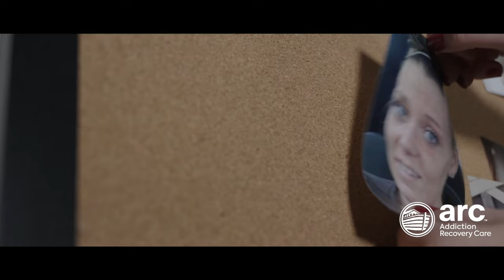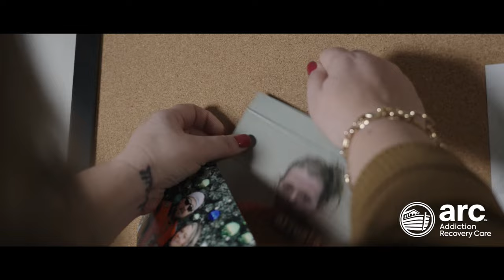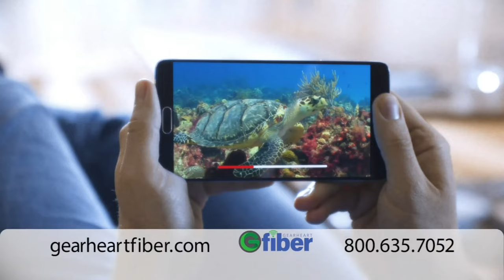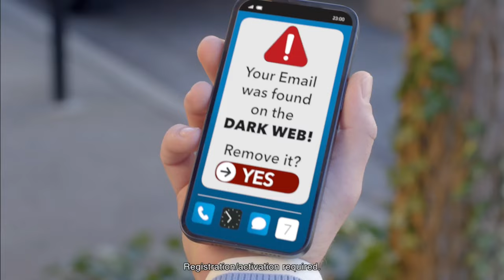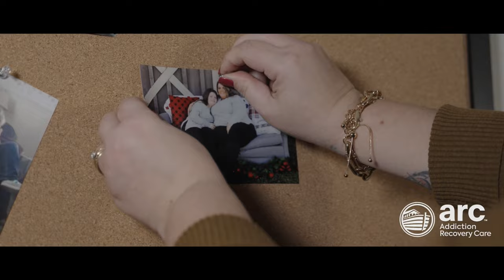Belfry vs. Pike Central [Boys 60th District Championship] (Feb. 29, 2024)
Boys basketball action LIVE tonight from the Hawks nest on the campus of Pike County Central High School! To start things off we have the Prestonsburg Blackcats taking on the Phelps Hornets in first four Super Region Play. Tip at 6 PM!
Following that, we have the Belfry High School Pirates ready to battle with the Pike County Central High School Hawks in the 60th District Boys Championship Game at 7:30 PM!
You can watch this game and many more right here on our WPRG.tv Facebook Page, YouTube Channel, our or the WPRG.tv Mobile App!
Brought to you by: Appalachian Wireless, Gearheart Security, Addiction Recovery Care, Inter Mountain Cable, Gearheart Fiber, RE-Elect Ashley Tackett Laferty for State Representative, Gearheart Digital, Jennifer Burke Elliott Law Office, Community Trust Bank, Billy Johnson Law Firm, Wheeler & Baker Attorneys at Law, ReMax Legacy Group, Double Kwik and Brandon Spencer for State Representative!